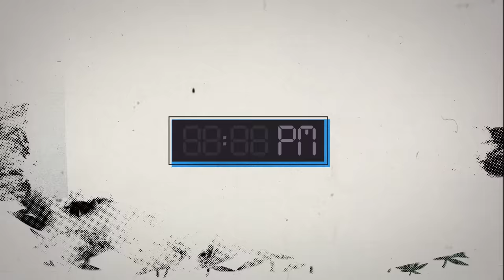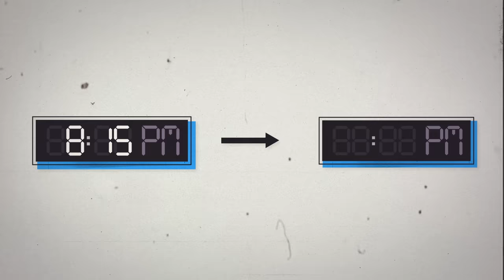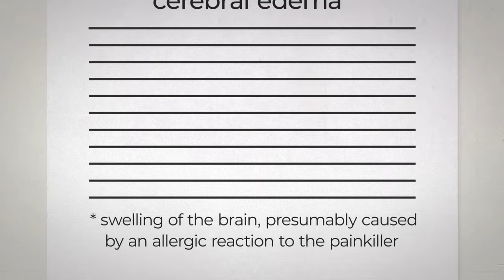Real Story of Bruce Lee's Death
This video explains the circumstances of Bruce Lee's death to the fullest. We're revealing the real story of how Bruce Lee died, and answering the questions of what killed Bruce Lee on July 20th, 1973. The video also tells the story of Bruce's relationships with Betty Ting Pei and leaves no room for speculations about the cause of death of Bruce Lee. Finally, the video shows how exactly Bruce Lee spent his last day and provides a video of Bruce Lee death scene (animated visualization).